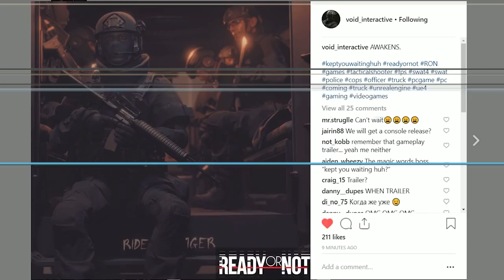Ready Or Not Game - Awaken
Songs Used;